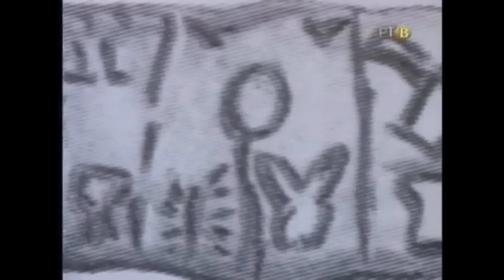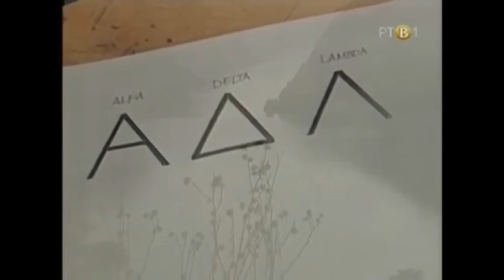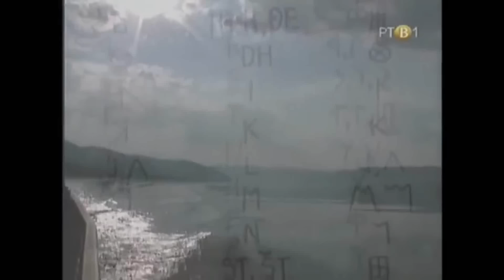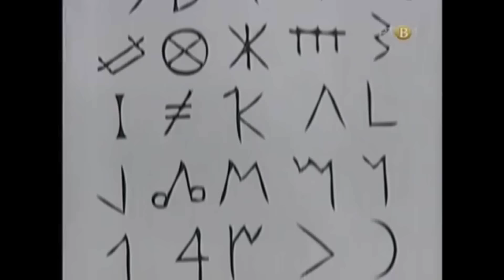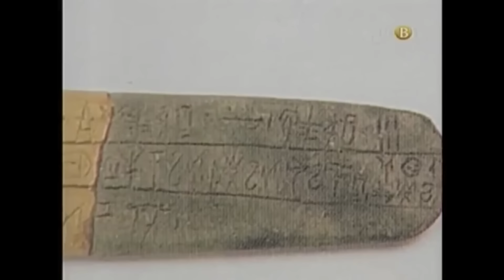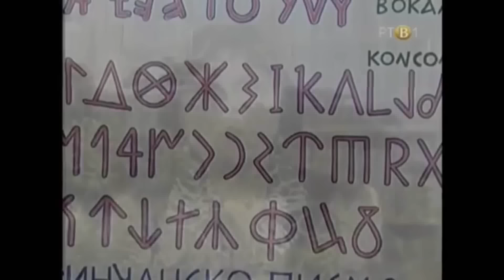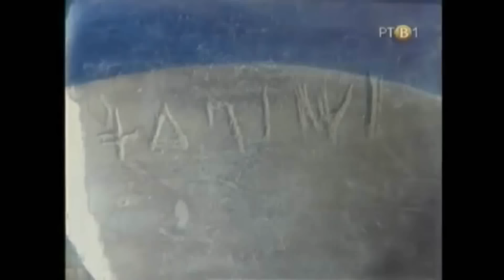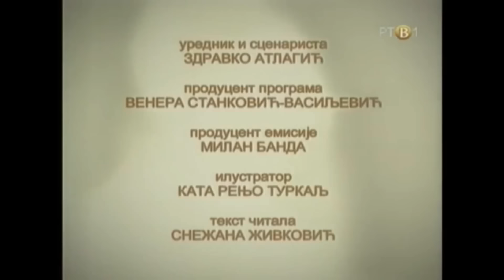ПРОФ. ДР РАДИВОЈЕ ПЕШИЋ: ВИНЧАНСКО ПИСМО